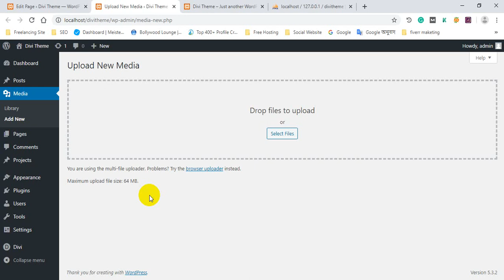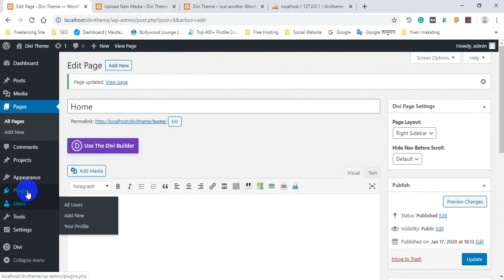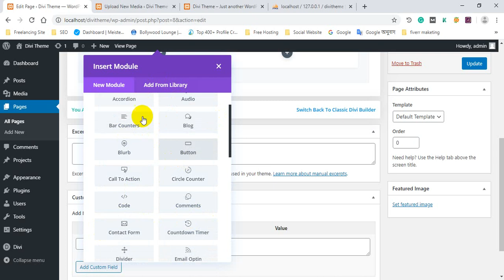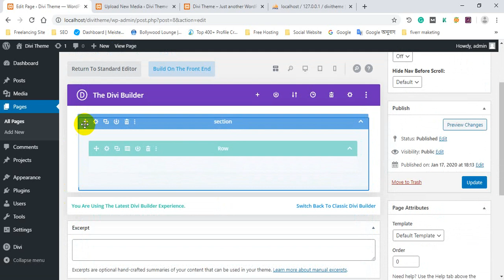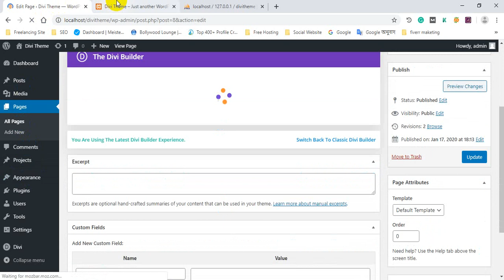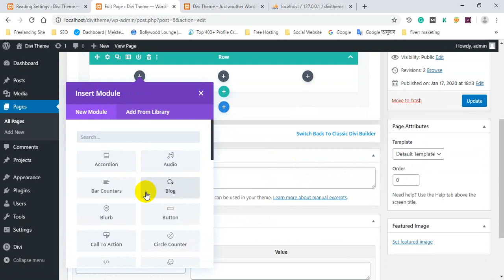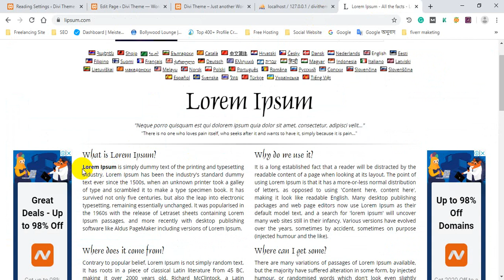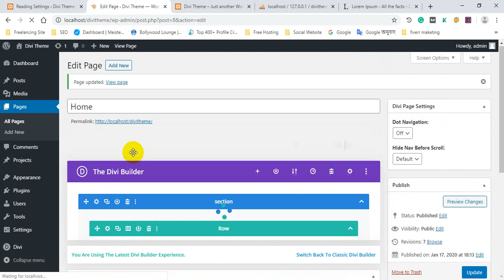Divi theme customization bangla | Divi Theme 2020 | Class 03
আজকের এই Divi Theme সিরিজ টিউটোরিয়াল আপনাদেরকে স্বাগতম.  আমি অনেক কষ্ট করে আপনাদের জন্য Divi Theme উপর পূর্ণাঙ্গ সিরিজ ভিডিও পাবলিস্ট করেছি.  আশাকরি ভিডিওগুলো দেখে অবশ্যই উপকৃত হবেন. Divi Theme ভিডিওর মাধ্যমে আপনাদেরকে  বিগিনার থেকে শুরু করে এডভান্স ইউজারদের জন্য তৈরি করেছে.  আপনি যদি সম্পূর্ণ ভিডিও শেষ করেন তাহলে পৃথিবীর Divi Theme আপনার ব্যক্তিগত এবং ইন্টারন্যাশনাল ক্লায়েন্টদের সাথে কাজ করতে পারবেন.

যদি ভিডিওগুলো আপনার ভালো লাগে থাকে তাহলে অবশ্যই বন্ধুদের সাথে শেয়ার করবেন এবং লাইক কমেন্ট শেয়ার এর মাধ্যমে আমাদেরকে উৎসাহিত করে তুলবেন. আর যদি এই থিম সম্পর্কে কোন তথ্য জানার থাকে দয়া করে কমেন্ট বক্সে আমাদেরকে জানাবেন এবং আমাদের ফেসবুক গ্রুপে ব্যক্তিগতভাবে মেসেজ করতে পারেন.  আমরা যথেষ্ট চেষ্টা করবো আপনাকে সাহায্য করার জন্য.